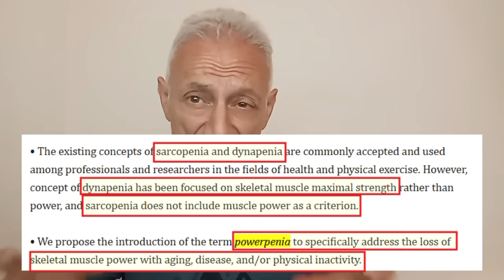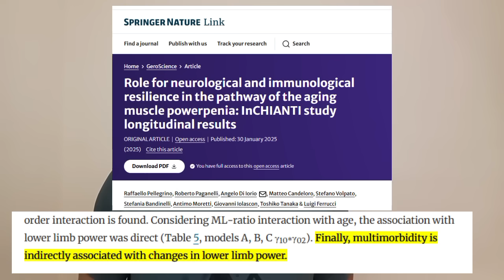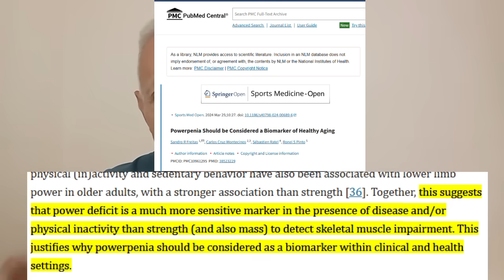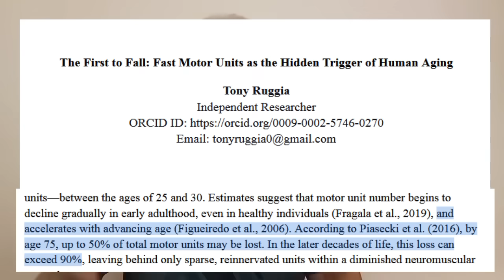This One Thing Predicts Sickness Before It Hits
In this video, I explain why losing leg power as you get older is a red flag. If you’re in your 50s, 60s, or beyond, and your legs are getting weaker, that’s not just aging — that’s a sign you’re getting closer to needing meds, or that a health problem is right around the corner. I break it down in simple terms so you can understand what’s really going on, and why your lower body strength matters more than you think.

This video is for informational and educational purposes only. It is not intended as medical advice. Always consult a qualified healthcare provider before starting any new health, exercise, or wellness program.

References:

- Role for neurological and immunological resilience in the pathway of the aging muscle powerpenia: InCHIANTI study longitudinal results

- The role of exercise capacity in the health and longevity of centenarians

- Powerpenia Should be Considered a Biomarker of Healthy Aging

- The First to Fall: Fast Motor Units as the Hidden Trigger of Human Aging